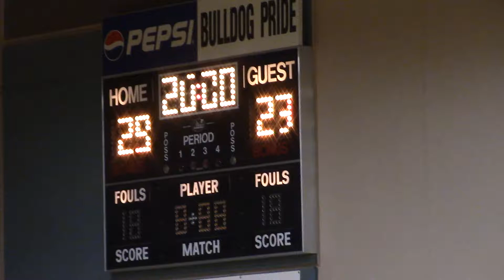Riptide vs MBA Gold pt 5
Game 3 Jan 13 2018